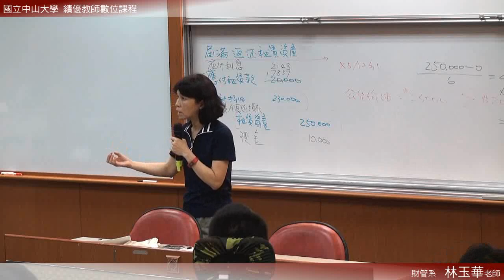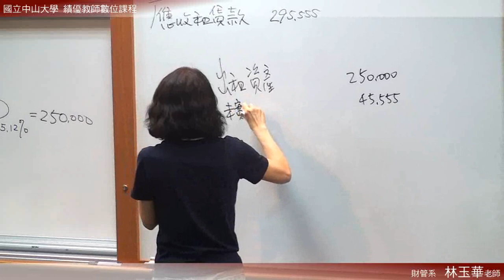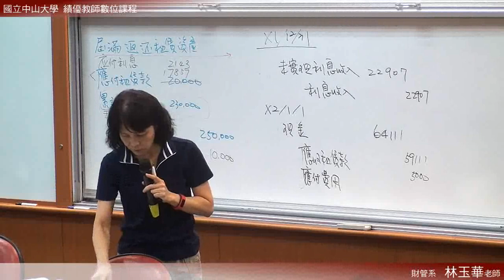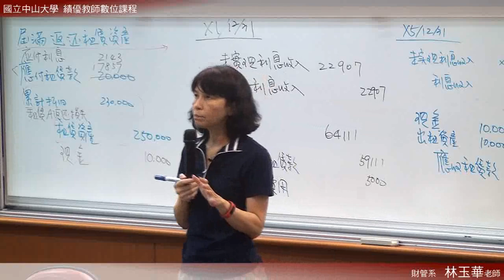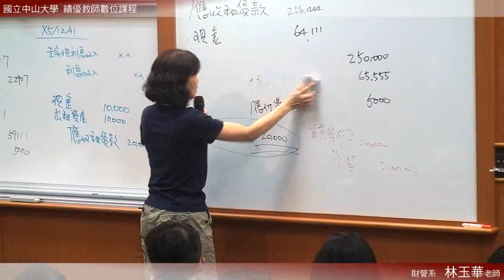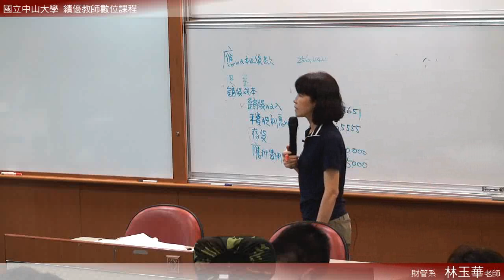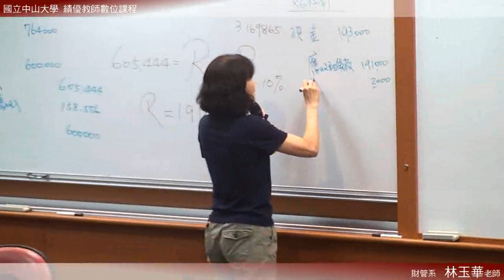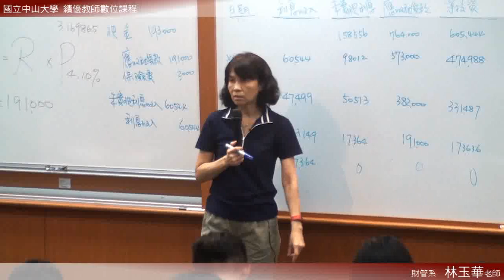中級會計學（二）103 2015 0526 2